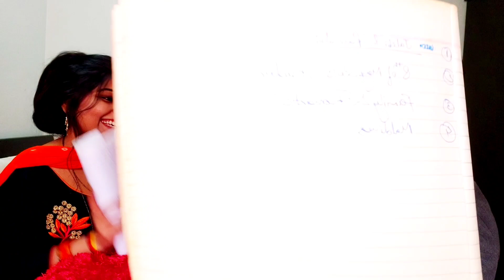Lovebird's 1st challenging vlog | आज पता चलेगा कौन किसको ज्यादा जानता है😜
Or
FOR MAKEUP
DM ON INSTA

mx takatak id - himpriya
Moj id- himpriyathelovebirds